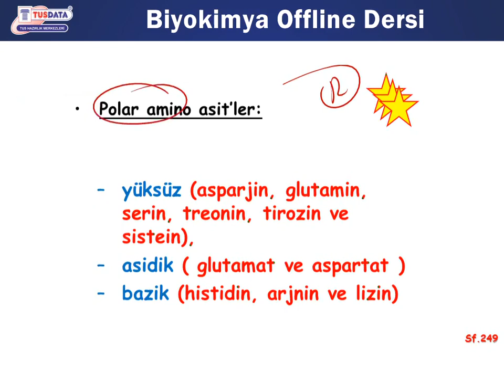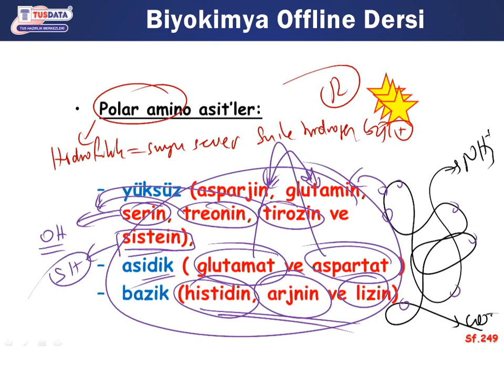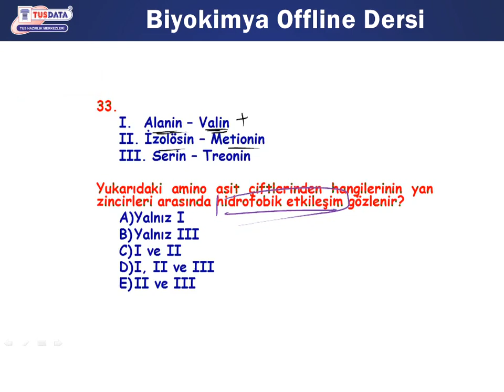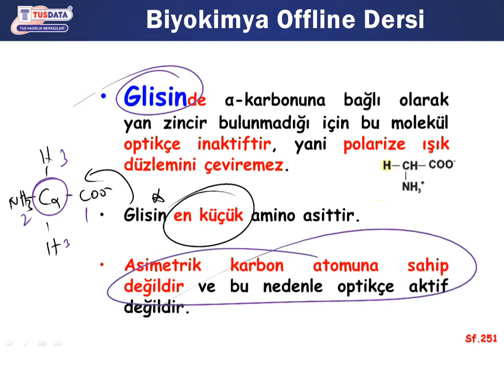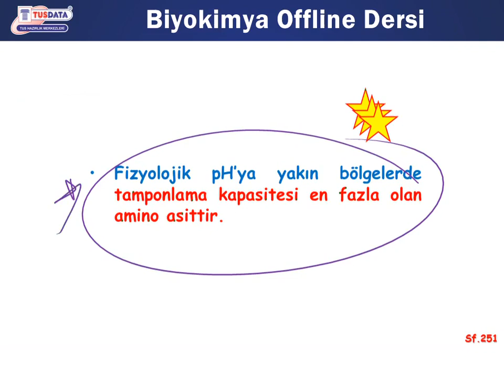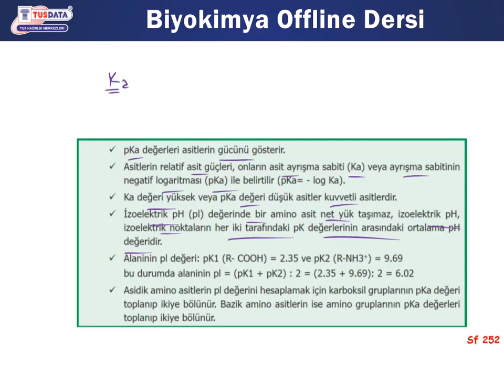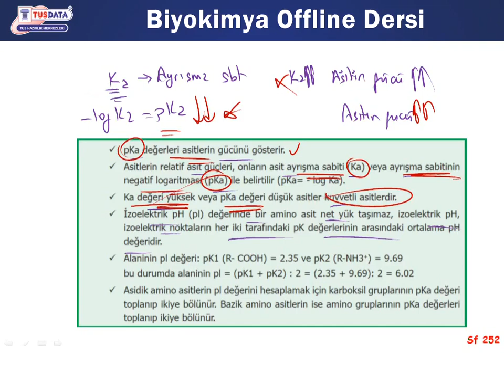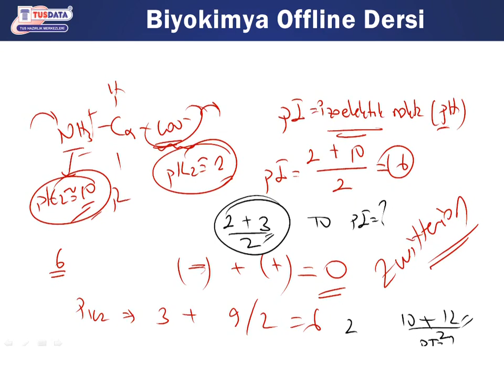TUS Kursu (Ankara Uzun Grup) - Biyokimya Demo Ders Videosu